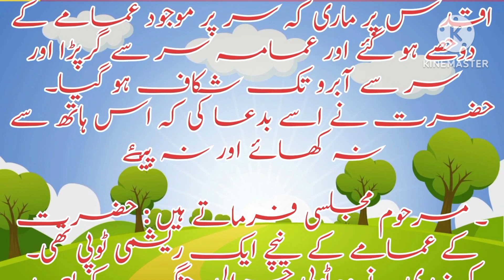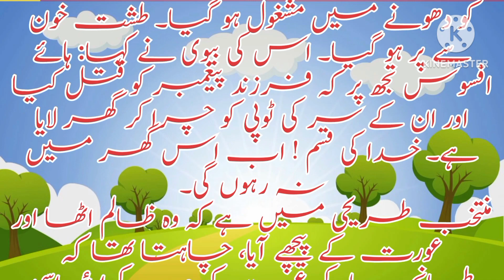imam hussain ki bahadri or jam e shahadat#shorts#youtubeshorts